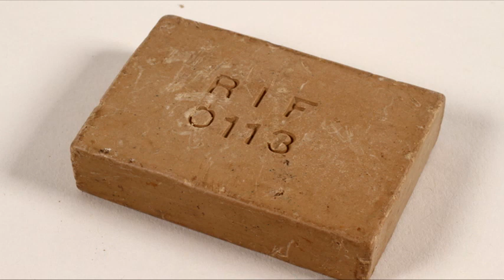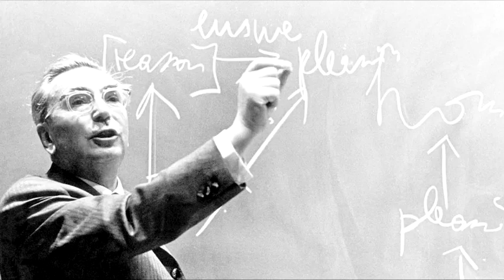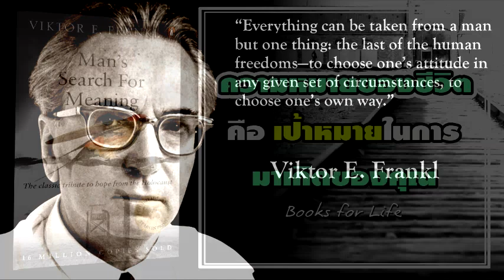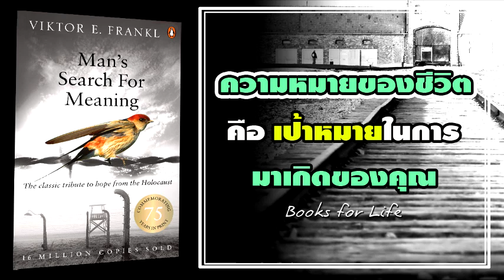Man's search for Meaning ความหมายของชีวิต คือเป้าหมายในการมาเกิดของคุณ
หนังสือเล่มที่ผมนำมารีวิวนี้...

เป็นเวอร์ชั่นที่ตีพิมพ์มาตั้งแต่ปี 2549 โดยสำนักพิมพ์ โอ้ พระเจ้า (หรือ OMG Books ในปัจจุบัน) ใช้ชื่อไทยว่า “มนุษย์ ความหมาย และค่ายกักกัน” ผมว่า คงไม่น่าจะหาซื้อได้แล้วครับ

และในปี 2558 สำนักพิมพ์อัมรินทร์ ก็นำมาแปลใหม่อีกครั้ง โดยให้ชื่อภาษาไทยว่า “ชีวิตไม่ไร้ความหมาย”

...และปัจจุบัน ก็ขาดตลาดไปเรียบร้อยแล้วเช่นกันครับ

ขอบพระคุณทุกท่านมากๆ ครับ